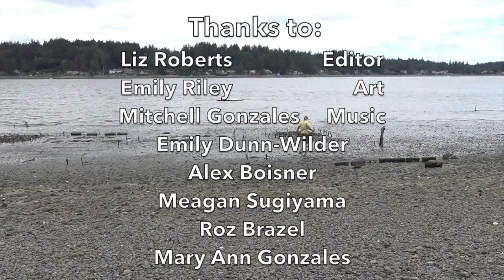Vaginas, Oysters and Climate Change- What's the Connection?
Emily and Alex answer this burning question on our latest Climate Adventure. Brace for sexual content and Welcome aboard!

Here's a CoolMom article about the educational work of the Evergreen Shellfish Club:

And visit the Shellfish Club at The Evergreen State College in Olympia